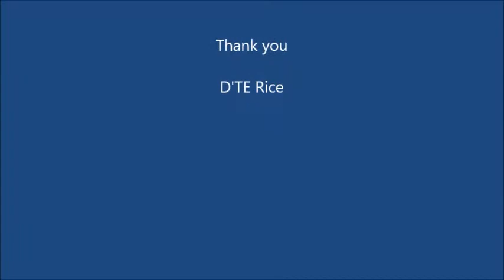Squirrel Hunting in Illinois 4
Small game hunting